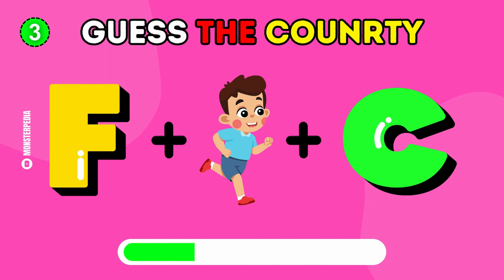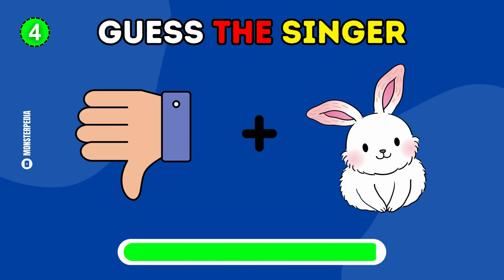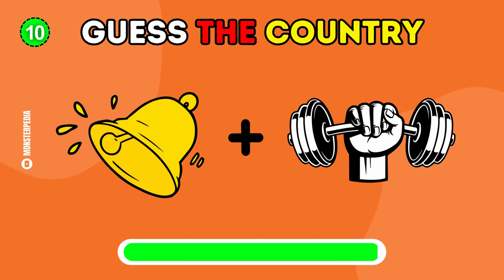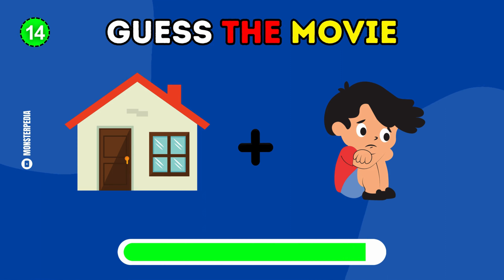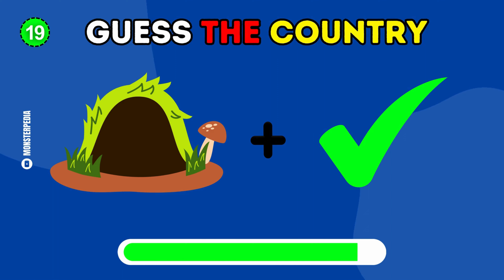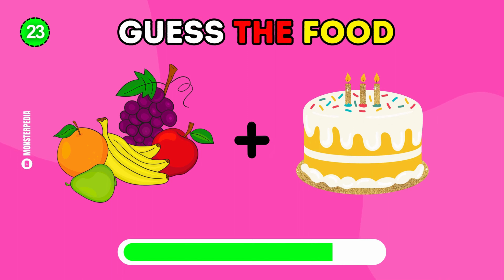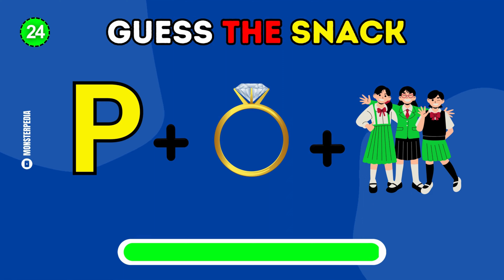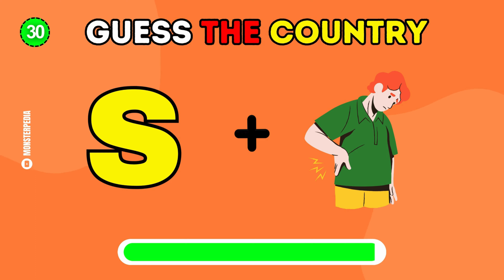Can You Guess The Word By Emoji? 😎 - Emoji Quiz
Welcome to another challenging video of emoji quiz. In this video, your task is to guess the word based on emoji. Let's dive into this interesting game and unleash your emoji skills.

Gather Your Friends And Family And Have Fun!! 🥰